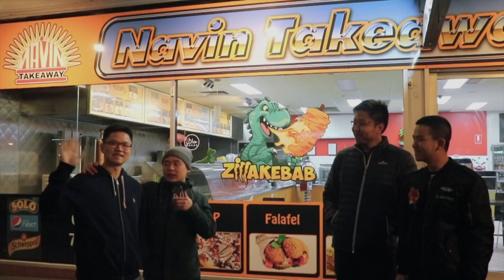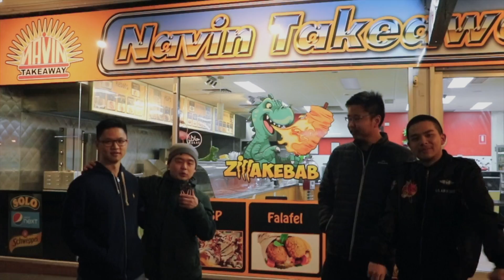$65 HSP THAT CAN FEED 15+ PEOPLE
HSP stands for Halal Snack Pack, a kebab without the Lavash bread on it.
HSP consists of a combination of Kebab Meats (lamb, chicken, beef) + fries/rice + any choices of sauce you like (garlic, sweet chilli, BBQ, etc).
It has become very famous in Australia, especially in Melbourne. Not only because the taste itself is really good, but also it is a go-to food during midnight.

What we had:
Mega HSP (Lamb, Chicken, Fries) + Extra Cheese + Garlic, BBQ and Chilli Sauce = $65

Location :
Zilla Kebab
27a Langhorne Street
Dandenong VIC 3175
Australia